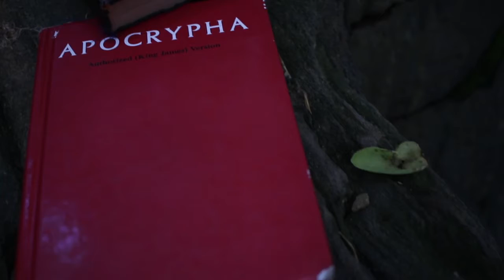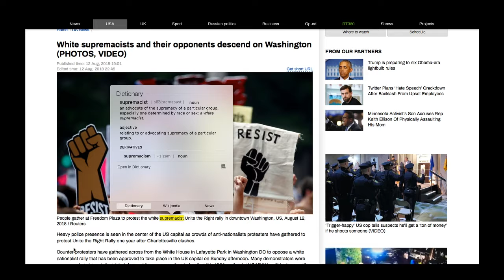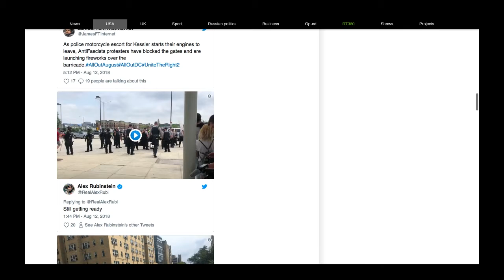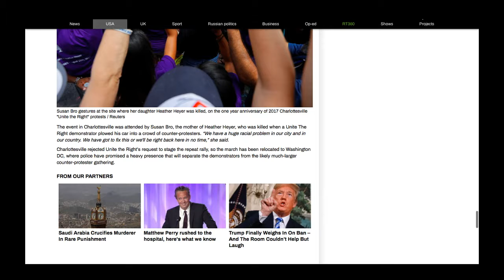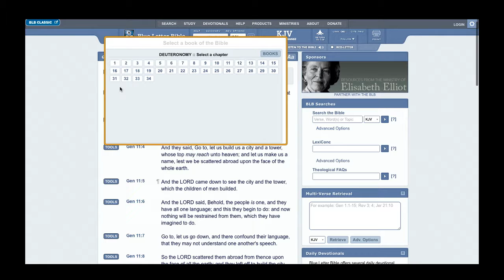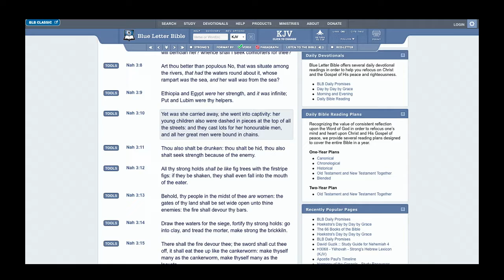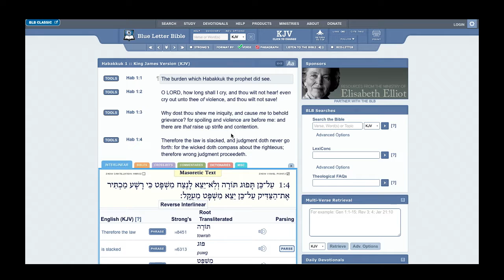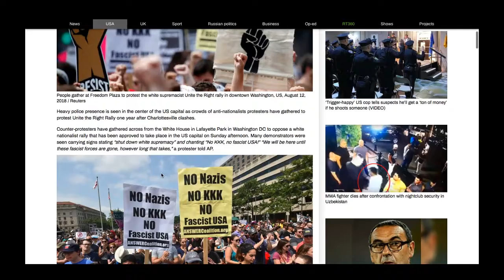WHITE SUPREMACIST AND THEIR OPPONENTS DECEND ON WASHINGTON